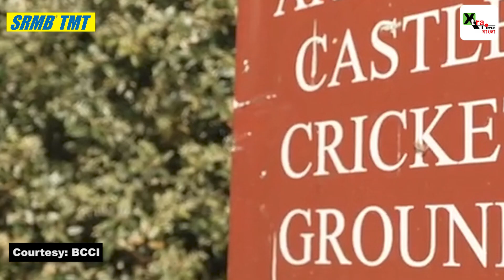WTC ফাইনালে Australia-কে হারাতে এই বিভাগে জোর দিচ্ছে India